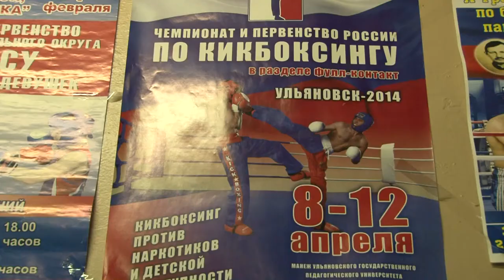Турнир памяти Валерия Чкалова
В Нижнем Новгороде прошел Всероссийский турнир по боксу памяти Валерия Чкалова класса «Б». В нем приняли участие спортсмены из 28 спортивных школ со всей страны. Три воспитанника тренера-преподавателя Детско-юношеской спортивной школы "ИКАР" Виктора Шляпугина стали бронзовыми призерами Турнира.